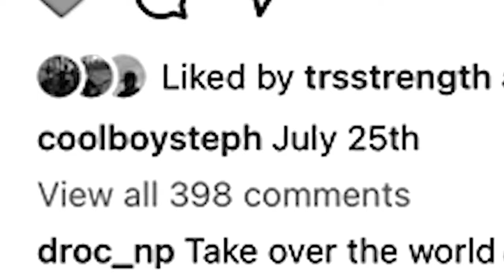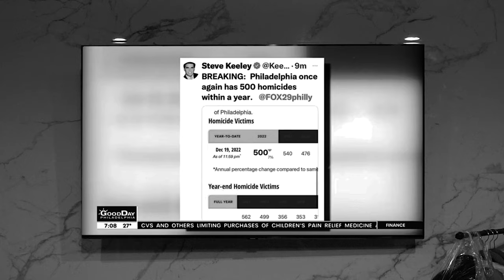Stephen Fulton Jr (CoolBoySteph) "All My Life" (Shot by @JSLVSHFILMS )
Filmed, Edited & Directed by JT Schloesser
🔻🔻🔻🔻VISIT🔻🔻🔻🔻
JSLVSH FILMS, LLC

JSLVSH FILMS, LLC is a film production company based out of New Jersey. We've worked with clients in the Tri-State area, Washington DC, Philadelphia, Miami, Las Vegas and California. We aim to bring your business and brand to new heights with industry leading video content. Every project is tailored to maximize results when advertising your brand. We pride ourselves in creating cinematic images to keep the viewer engaged and help portray your image as you envision it.

STEPHEN FULTON JR (COOLBOYSTEPH) PHILADELPHIAS CHAMPION OF BOXING
Inoue Vs Fulton - Behind the scenes CBS training camp
Stephen Fulton in BEAST mode training for Noaya Inoue

Stephen Fulton and Naoya Inoue have agreed to terms for a unified 122-pound title fight in the spring in Japan, sources told ESPN on Wednesday. The fight for Fulton's WBC and WBO junior featherweights titles is being targeted for May, sources said, though a date has not been set. The bout will be streamed on ESPN+ in the morning stateside, according to sources. Inoue often fights on Tuesdays in Japan. Fulton, 28, is ESPN's No. 1 boxer at 122 pounds. Inoue, who is a major star in Japan, is ESPN's No. 2 pound-for-pound boxer. Nicknamed "The Monster," Inoue unified all four 118-pound titles last month in Tokyo with an 11th-round KO of Paul Butler to capture the undisputed bantamweight championship. Inoue, 29, announced on Friday that he will relinquish all four belts as he prepares to campaign at 122 pounds. A fight with Fulton will present an opportunity for Inoue to establish dominance in his new weight class right out of the gate.
Fulton (21-0, 8 KOs) isn't simply the best fighter at 122 pounds; he's also one of the best regardless of weight. A fight featuring Fulton and Inoue is among the best matchups the sport can deliver.  Fulton, who hails from Philadelphia and has never fought outside of the United States, is promoted by PBC, while Inoue is co-promoted by Top Rank, two promotional companies who rarely do business with one another. However, Inoue's Japanese promoter, Mr. Honda, drives the direction of the three-division champion's career, especially when those fights are in Inoue's homeland.  Fulton told ESPN in June that he believed a fight with Inoue was "realistic" if Inoue moved up to 122 pounds in time.   "I don't shy away from big fights," Fulton said then. "A lot of people wanna see [me vs. Inoue]; a lot of people wanna talk about that as well.  "Had I been more known like Inoue," he added, "I'd be on that [pound-for-pound] list."

STEPHEN FULTON JR IN BEAST MODE TRAINING FOR NOAYA INOUE
Naoya Inoue vs Stephen Fulton MEGA-FIGHT OF THE YEAR

Naoya Inoue (Japan) vs Emmanuel Rodriguez (Puerto Rico) | KNOCKOUT, BOXING fight, HD
Naoya Inoue vs. Stephan Fulton - A SNEAK PEEK (4K) / 井上直哉 vs スティーブン・フルトン - スニークピーク
Fulton vs Figueroa FULL FIGHT: November 27, 2021
Naoya Inoue vs Stephen Fulton - Key Sequences - Fight Prediction
Naoya Inoue VS Stephen Fulton Sneak Peek
Pros REVEAL Their Pick For Stephen Fulton vs Naoya Inoue..
Inoue's First Loss
Inoue's First Loss